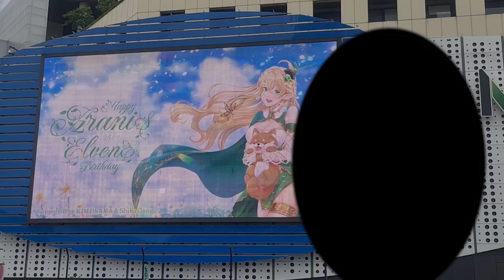[Vtuber]Hi-light เอลวีนสอนเซียล่าให้ซ้าย(รุก) รอดไหม?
ถ้าใครได้ดูไลฟ์เต็ม ก็น่าจะรู้นะว่า เป็น ยัง ไง . . .

ตามไปตำและดูไลฟ์ย้อนหลังได้ที่นี่